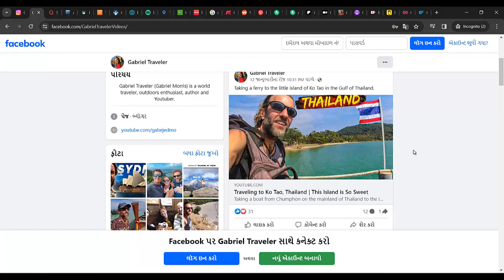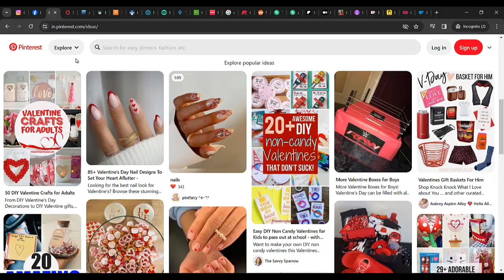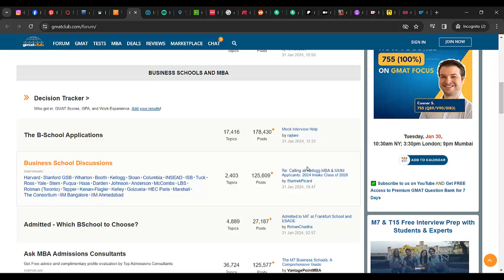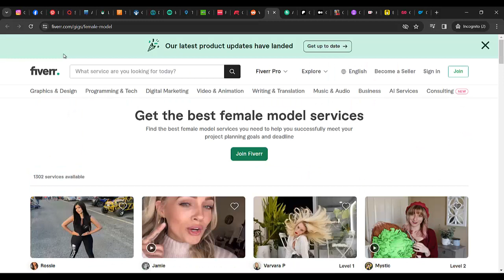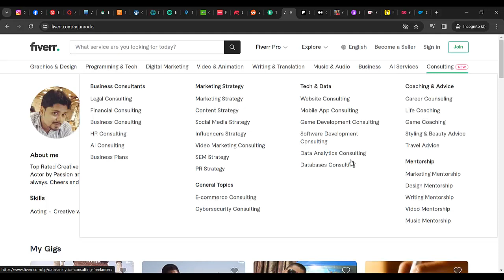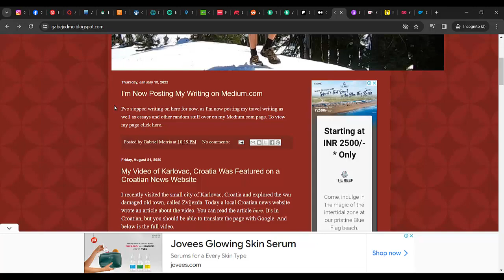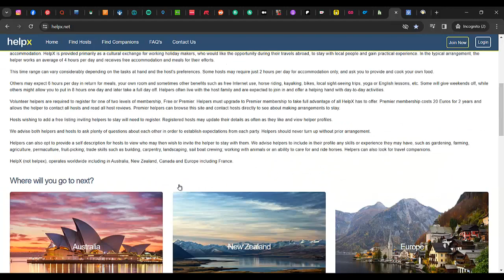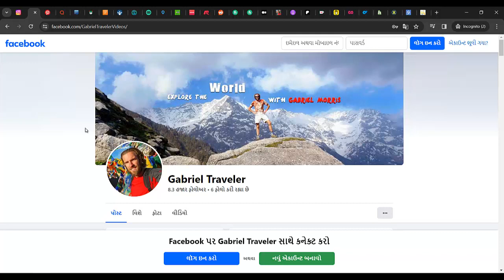How to get traffic on youtube channel through different websites & earn money from different website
🚀 **Unlock the Secrets: How to Get Traffic on Your YouTube Channel & Earn Money from Various Websites!** 💸💡

In today's video, we're diving into the world of digital strategies, exploring how you can boost traffic on your YouTube channel and uncover opportunities to earn money through different websites. Whether you're a content creator, aspiring entrepreneur, or just curious about maximizing your online presence, this video is packed with valuable insights.

👁️ **Increase Visibility on Multiple Platforms:**
Discover effective techniques on how to leverage various websites to drive traffic to your YouTube channel. We'll discuss the power of social media platforms, forums, and other online communities, unveiling strategies to expand your reach and connect with a broader audience.

💼 **Monetize Your Online Presence:**
Learn practical ways to monetize your content and skills across different websites.

🤝 **Building Collaborative Partnerships:**
Unlock the potential of collaboration! We'll delve into how forming partnerships with different websites can mutually benefit both parties, leading to increased exposure, engagement, and, of course, revenue.

💰 **Diversify Your Income Streams:**
Discover the importance of diversifying your income streams online. We'll explore websites that offer unique monetization models, allowing you to create a more resilient and sustainable income from your content creation efforts.

🎯 **Practical Tips and Actionable Strategies:**
This video isn't just about theory – we'll provide practical tips and actionable strategies that you can implement right away. From optimizing your content for search to effectively using online platforms, we've got you covered.

Thank you for joining us on this journey to enhance your YouTube channel's visibility and explore new opportunities for earning. Let's dive into the world of digital growth together!